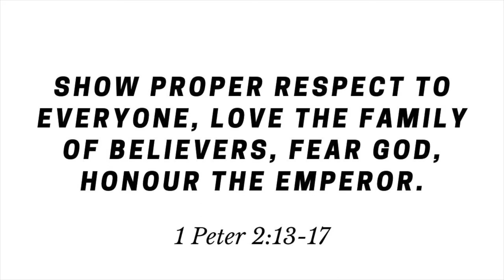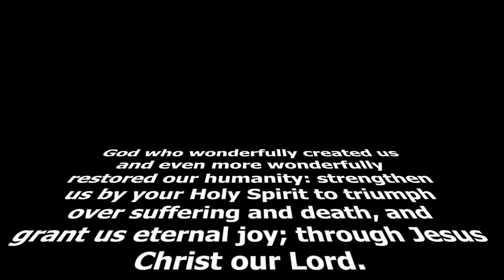Common Prayer - 1 Peter 2